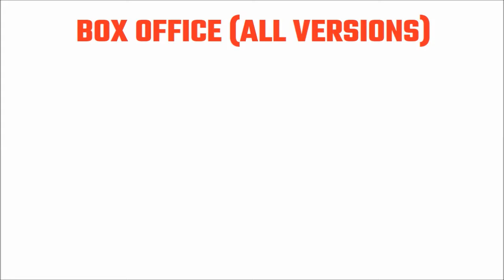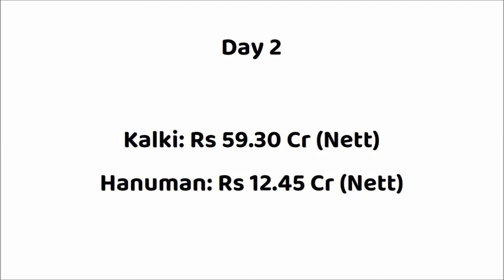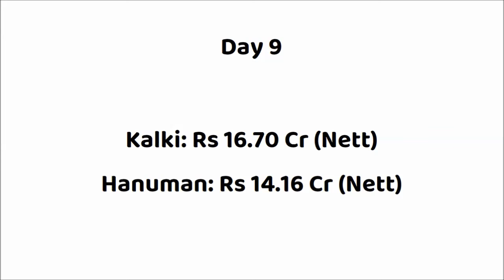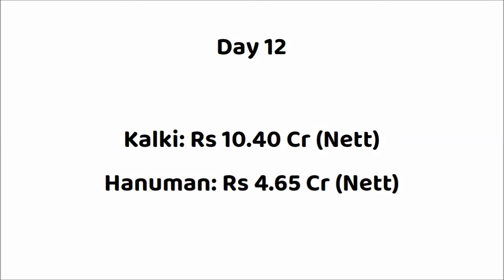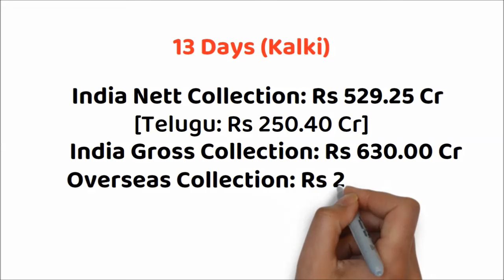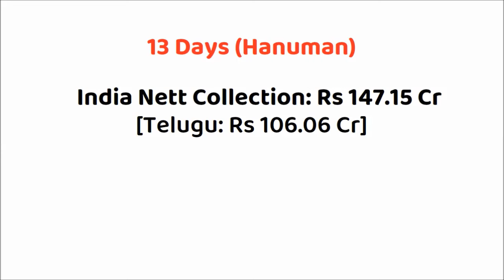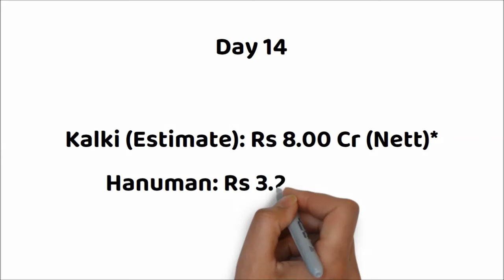Kalki vs Hanuman 14 Days Box Office Collection | Kalki 2898 Worldwide Collection | Prabhas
Kalki vs Hanuman Box Office Collection
Hanuman vs Kalki Box Office Collection

Kalki Movie Collection Report
Kalki Movie Budget and Collection

Movie: Kalki 2898 AD
Star Cast: Prabhas, Amitabh Bachchan, Kamal Haasan, Deepika Padukone, Disha Patani and others.